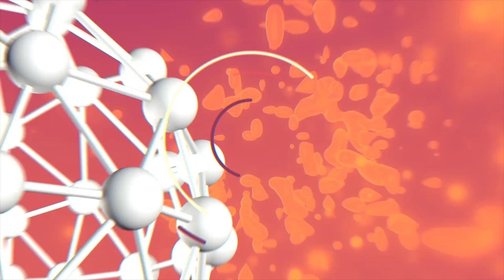UFS Ciência | Defesa ‘natural’ da planta da mandioca pode ser trunfo contra pragas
A mandioca é responsável por dar origem a diversos pratos típicos da culinária brasileira, principalmente nas regiões Nordeste e Norte. Alguns dos maiores vilões naturais da planta são os ácaros verde e rajado - o primeiro é exclusivo da mandioca, já o segundo ataca outros cultivos. Essas pragas, quase invisíveis a olho nu, danificam as folhas e podem até matar a planta.

Coordenação de Comunicação Institucional (COMUNICA) • Produtora Audiovisual (PROAV)